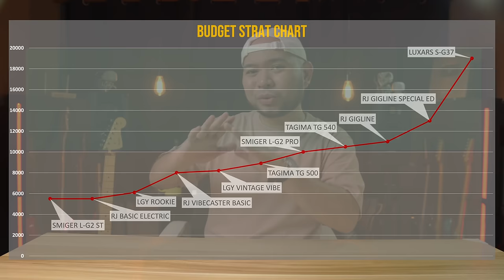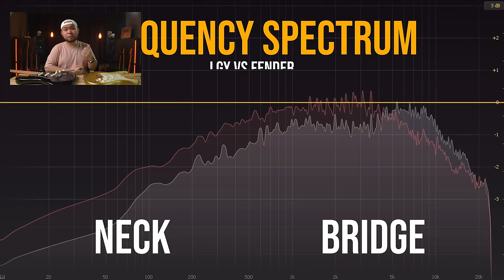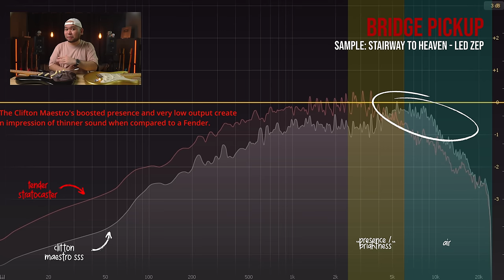Single Coils with Push-Pull... WHAT? | Clifton Maestro Stratocaster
Finally, sasali na ang Clifton sa 10k Standard!
And this is not the same old stratocaster,
this one has Push-Pull pots for Single Coils. What?

Ano kaya ang misteryo ng gitarang ito?
Kung wala kang ka-date, kwentuhan nalang tayo.